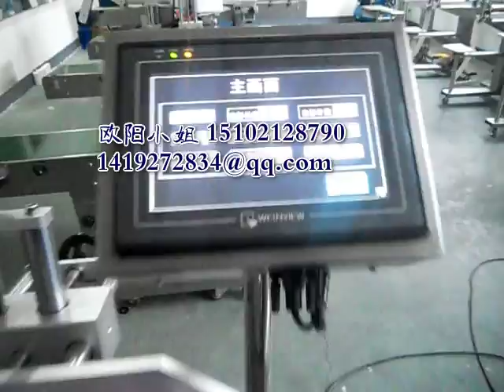manufacturer of packaging machinery labeling machine video packing machine price